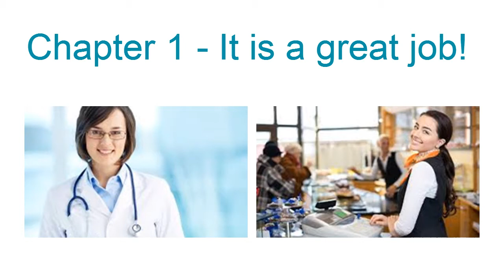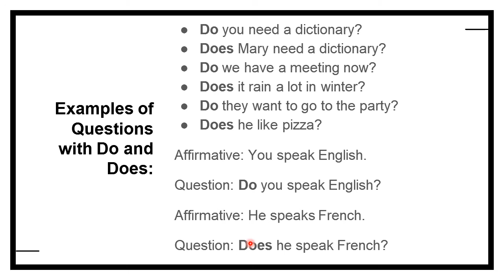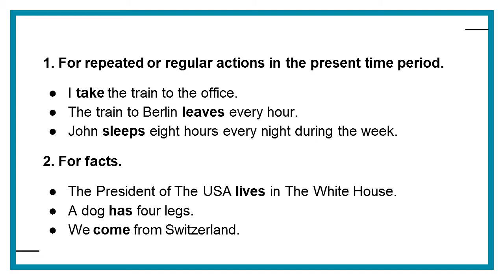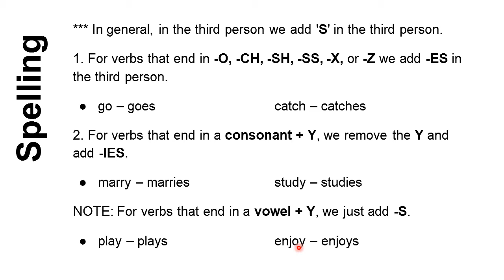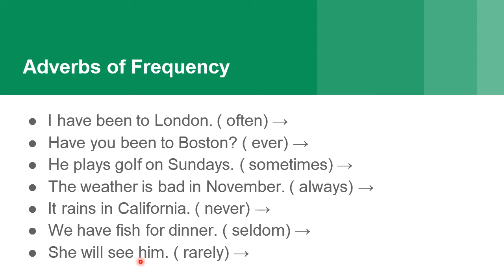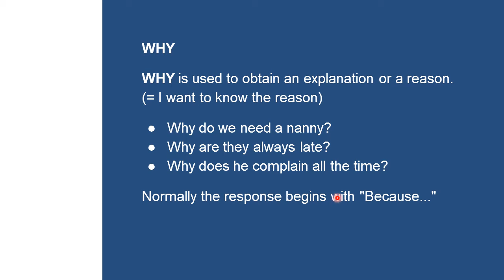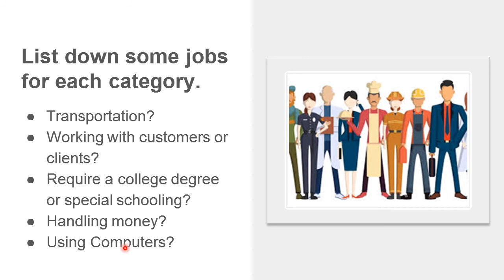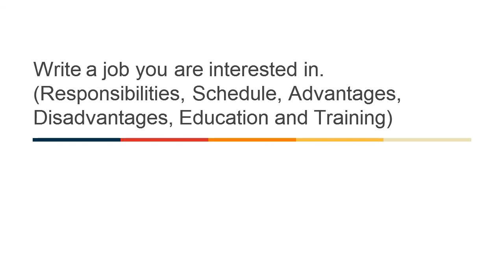Chapter 1 - It's a great Job!